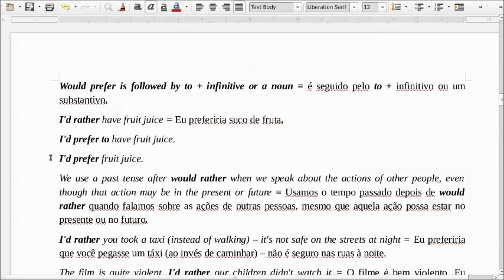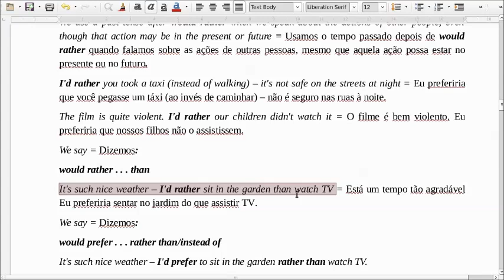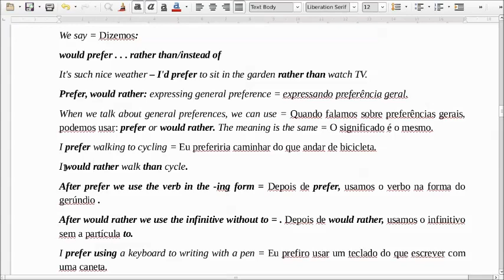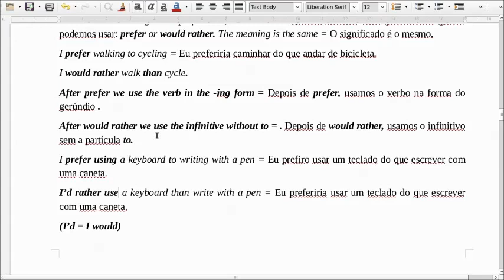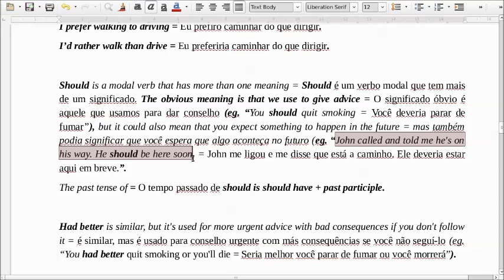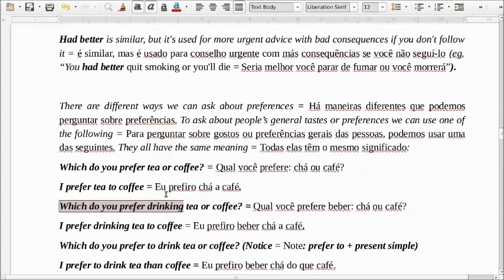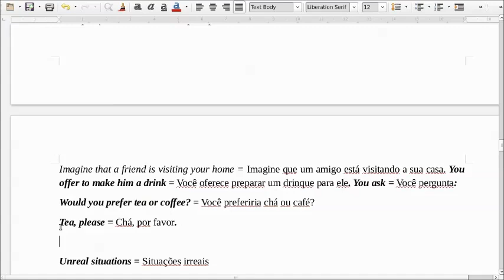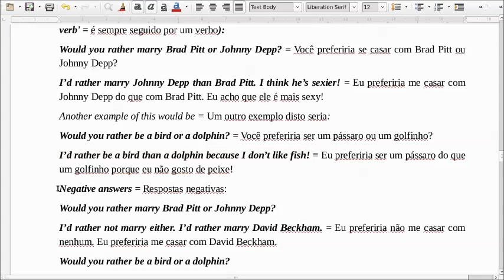WEB AULA 65 - PROF ELIZABETH